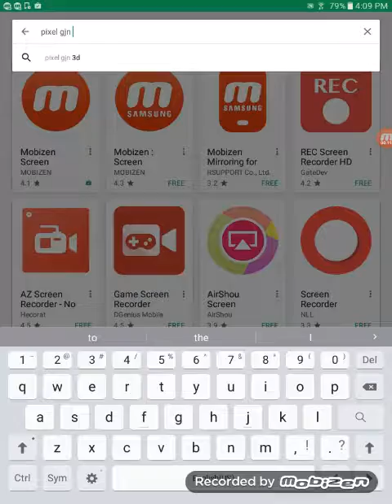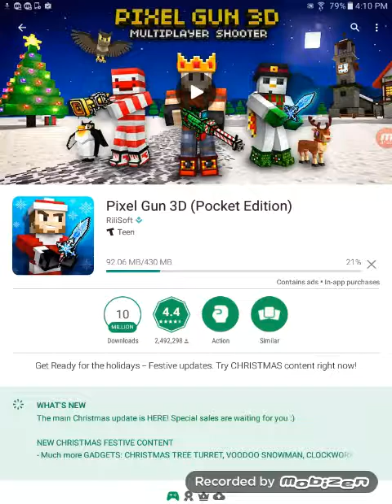Let's play ball